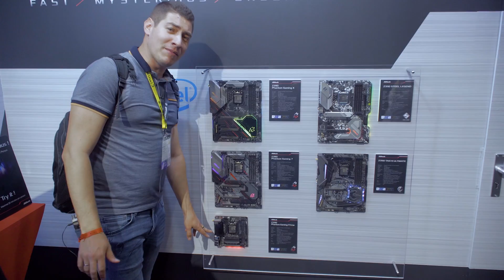Какво показаха от ASROCK по време на Gamescom 2019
►  Можете да използвате  следните кодове за 5% отстъпка на всичко в Gplay.bg ( така подкрепяш човека, чийто код ползваш ;) -- ZINGOD, PRASS, KIKO, DIGGGI, NOTHX,EVIL, ALEMLOL,NIL,CORK,VIKSYG,PENEV,FRKN